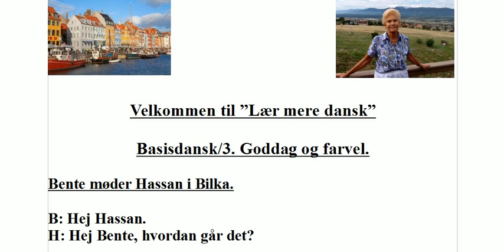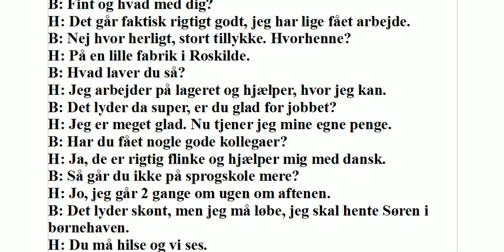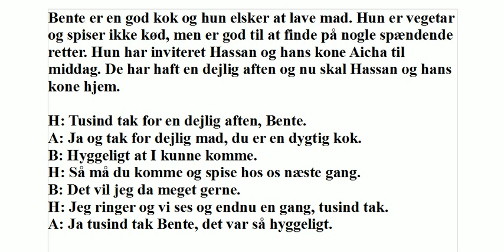Lær mere dansk med Jette, basisdansk 3, goddag og farvel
Lær mere dansk med Jette, basisdansk 3, goddag og farvel, lær dansk, dansk sprog, dansk for flygtninge og indvandrere